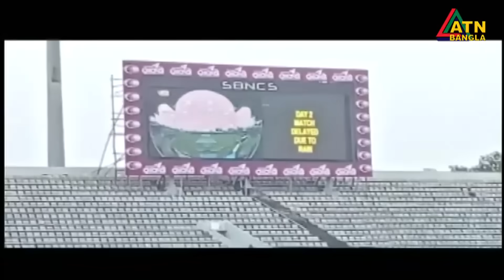এটিএন বাংলা ‌সকাল ১১ টার সংবাদ । 07.12.2023 | Bangla Khobor | Bangla News | ATN Bangla News